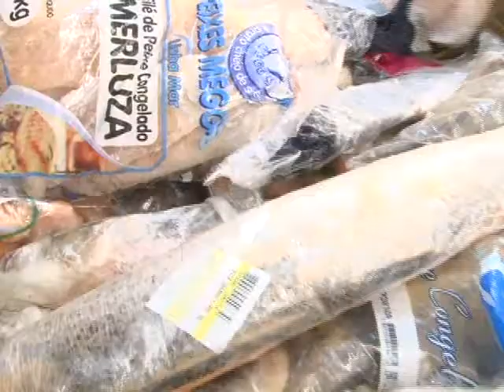TV Ara - Comerciantes têm boa expectativa para a época de Páscoa